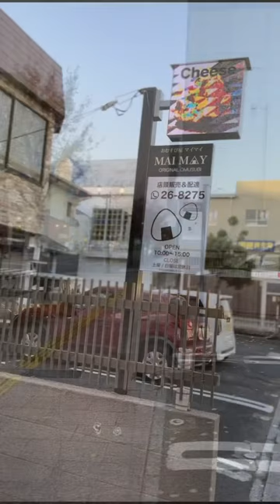おむすび屋 MAI MAY – ﾏｲﾏｲ -（宮崎県延岡市中町２丁目２-２４）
おむすび屋 MAI MAY – ﾏｲﾏｲ -
住所/ 〒882-0823 宮崎県延岡市中町２丁目２-２４(市役所 / 野口記念館 / チムニーさんの近く )
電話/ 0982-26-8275